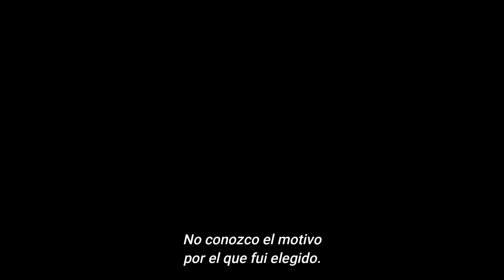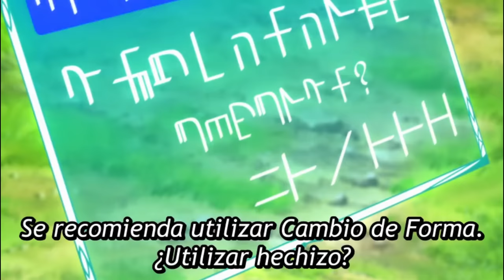Cuando cambias tu CUERPO ORIGINAL por el de una MUJER | Lv2 kara Cheat datta Motoyuusha